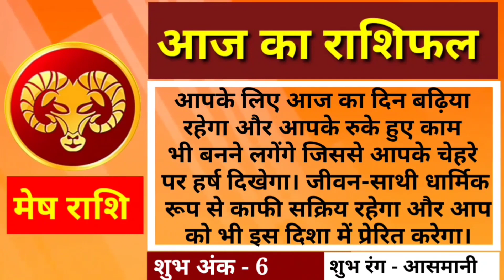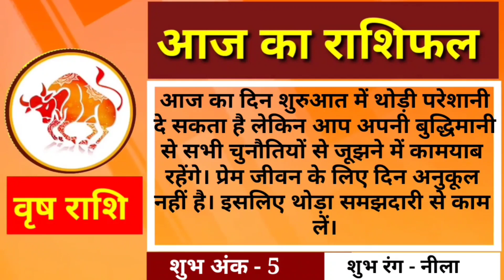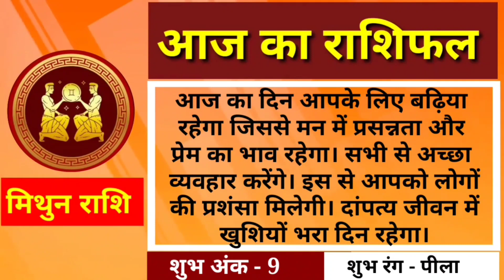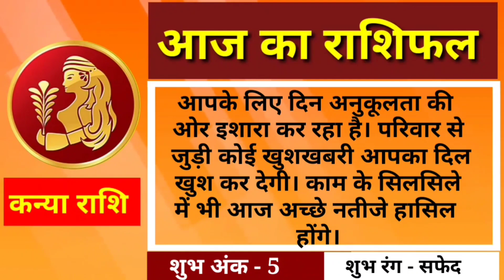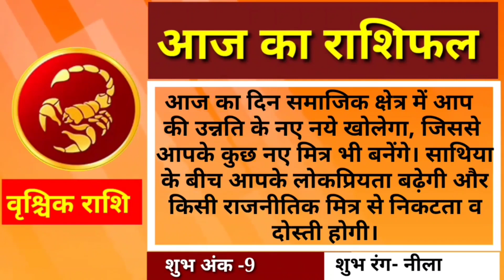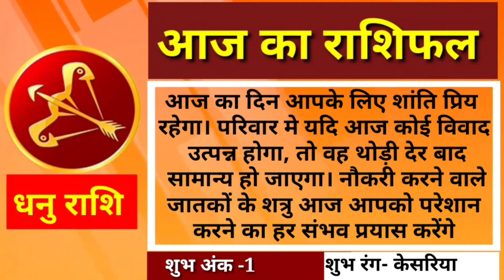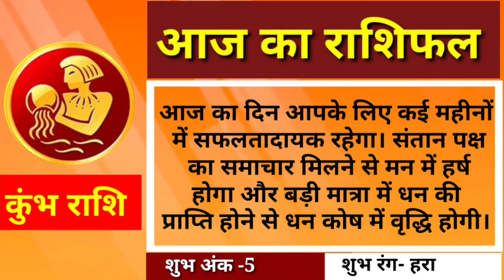Aaj ka mesh to meen rashifal 14 December 2022 Wednesday today Aries Pisces horoscope.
आज तारीख है 14 दिसम्बर 2022 दिन बुधवार को अपना दैनिक राशिफल जानना चाहेंगे कि आपका आज का दिन आपकी राशि के अनुसार कैसा रहने वाला हैं. तो चिंता मत कीजिए. हमने आपकी राशि पर पड़ने वाले विभिन्न ग्रहों की चाल के प्रभाव अनुसार आपका आज का दिन  कैसा बीतेगा, क्या होगा आज का शुभ अंक, कैसा होगा आज का लक्की रंग, इसके बारे में सटीक आंकलन किया हैं. तो आइए जानते हैं.